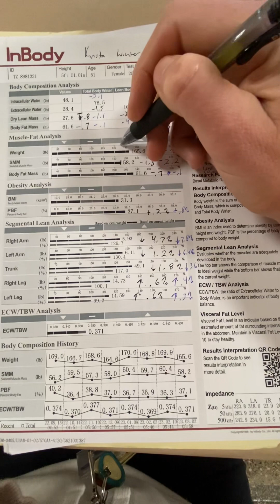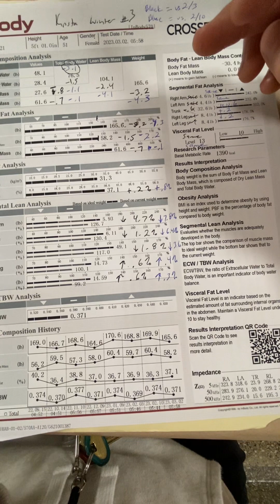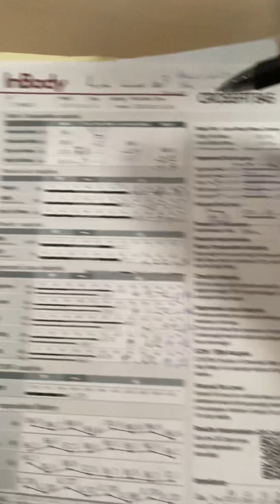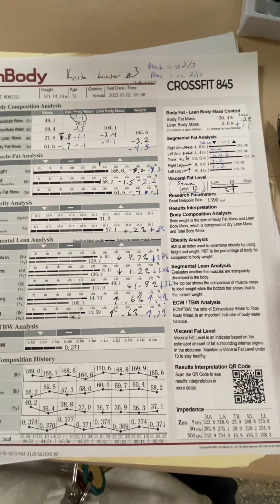Krista winter 3